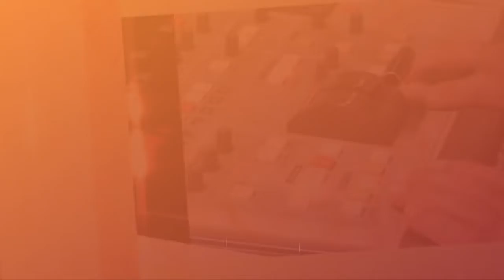Concluye en Bayamo Festival de Bailes Urbanos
El segundo Festival de Bailes Urbanos concluyó este fin de semana en el Cine Céspedes de la ciudad de Bayamo donde se otorgó un primer, segundo y tercer premio, una mención especial y un premio de la popularidad. Yoel Dubois Puente, presidente del comité organizador del evento amplía esta información en la revista Frecuencia 12.